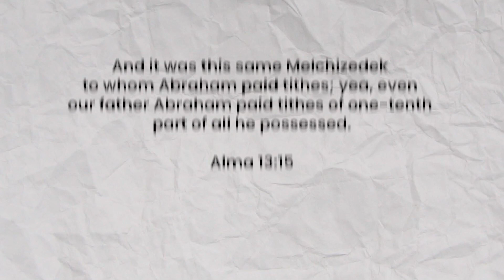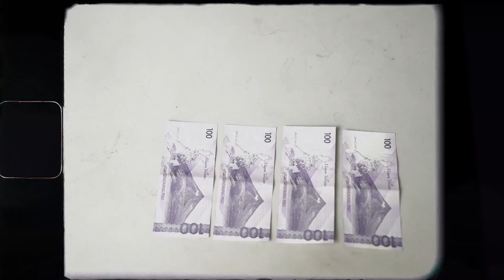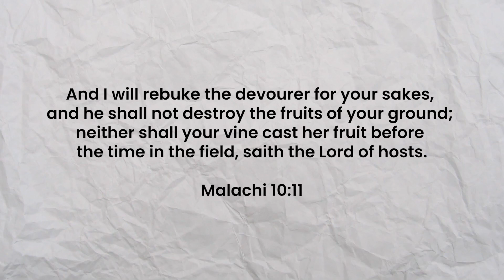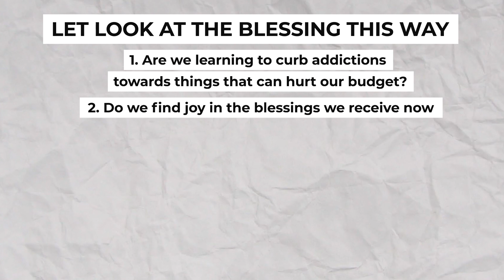Tithing Actually Benefit our Finances?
Wondering if tithing can really make a difference in your life? Or if it's truly a commandment from God that can benefit us? You're in the right place!

So, let's explore the amazing blessings of tithing together.

If you also have questions about God's plan and way, feel free to talk to us and connect with more people who may also feel the same, by joining our Facebook community- Building Faith Ph, and our page Faith.Ph.

Read more about real-life experiences and inspiring messages about God’s love and promises on our website, Faith.ph